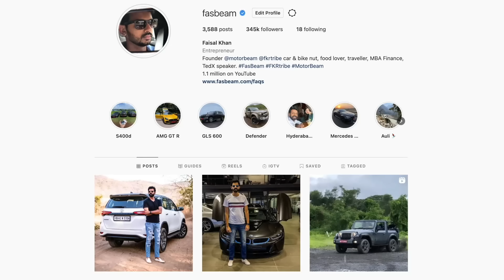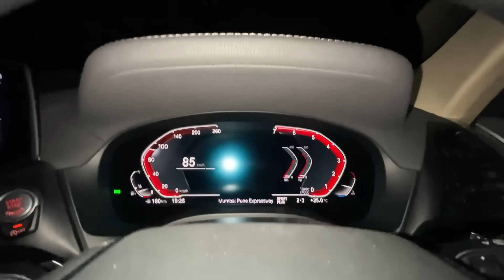This Tata Nano Has Rolls-Royce Doors!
Liked what you saw in my video? Make all those products yours and get much more with HDFC
Bank Festive Treats.

Hurry up and make the most with 10,000+ offers on Cards, Loans and EasyEMI, Festive Treats
has an offer to fulfill all your wishes!

I drive the BMW X3 to Pune and visit Durga Car Decor to drive 10 cars.

Follow FasBeam On